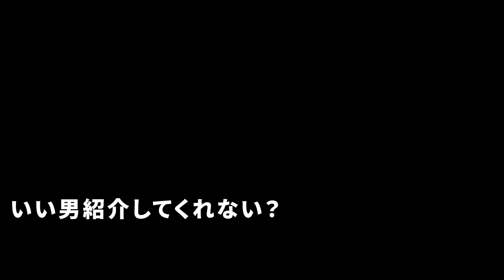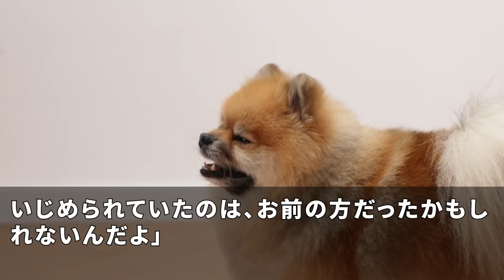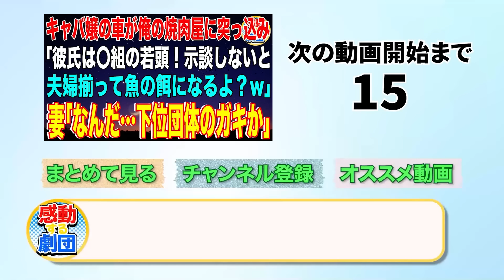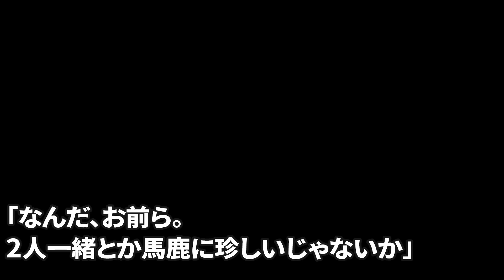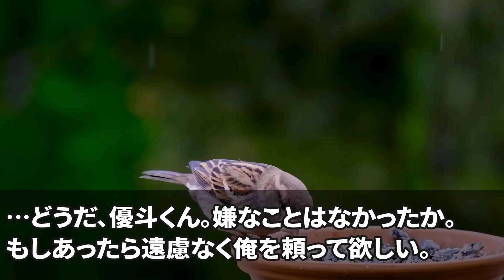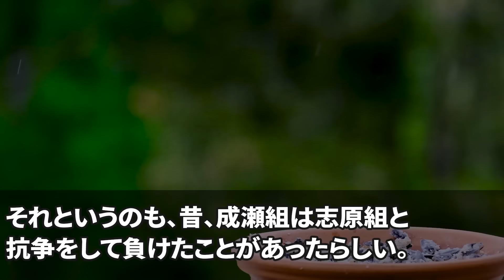【スカッと】同窓会で組長娘の同級生「30歳超えてチンピラじゃ負け組だよ？パパの組に三下ヤクザだけど入れてあげるよ？」→翌日、事務所に行くと俺を見た全幹部と組長が土下座…組長娘「え？」実は【感動】総集編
【スカッと】同窓会で組長娘の同級生「30歳超えてチンピラじゃ負け組だよ？パパの組に三下ヤクザだけど入れてあげるよ？w」→翌日、事務所に行くと俺を見た全幹部と組長が土下座…組長娘「え？」実はw【感動】【総集編】

LAMP BGM